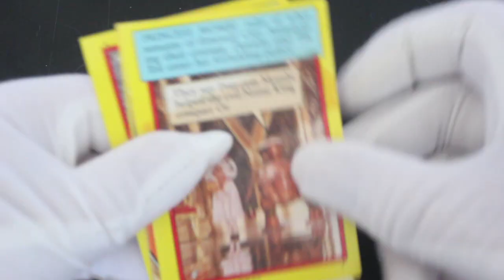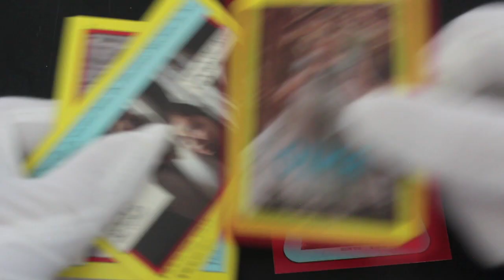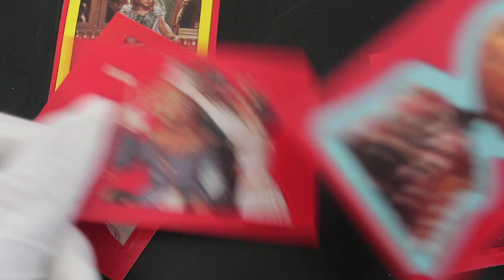Trading Card Tony #274 - Return To Oz (The Scarecrow Pack) - Pack Opening!